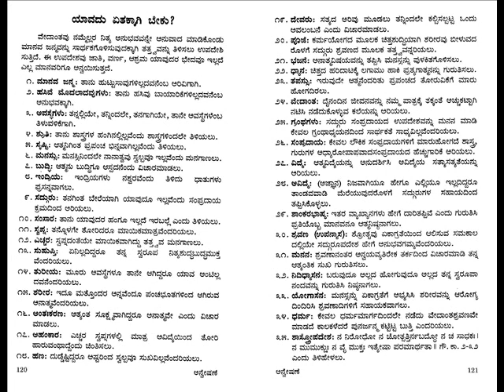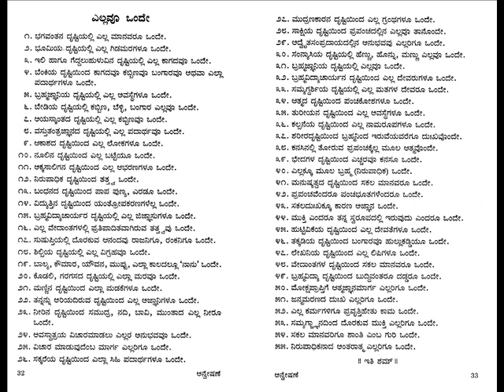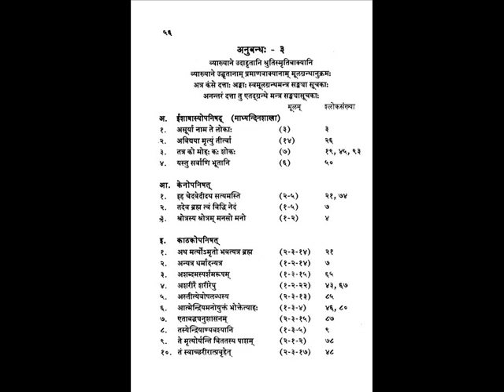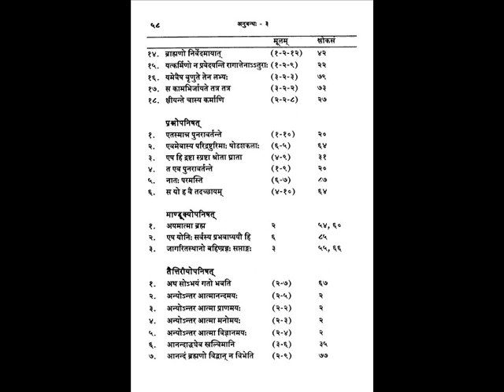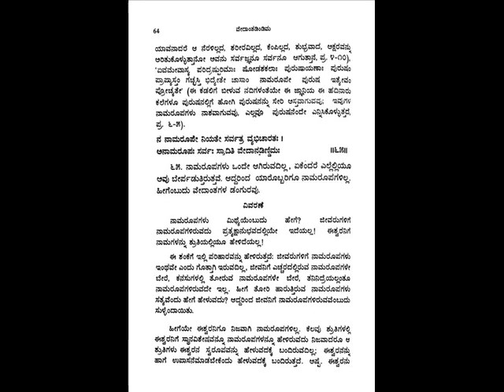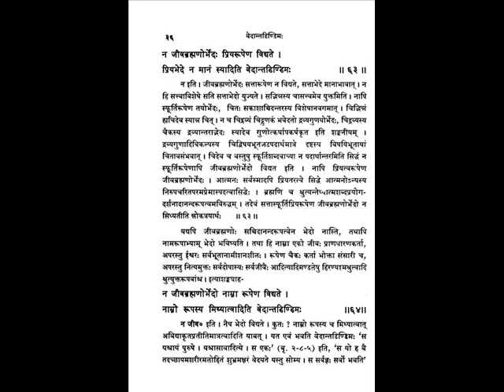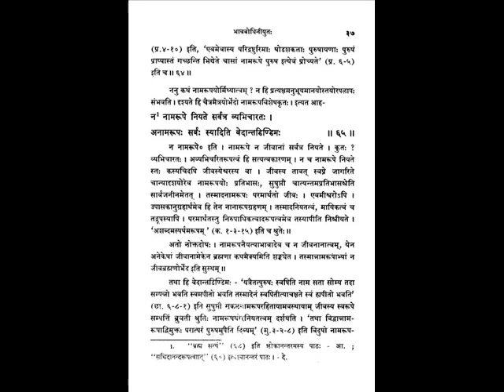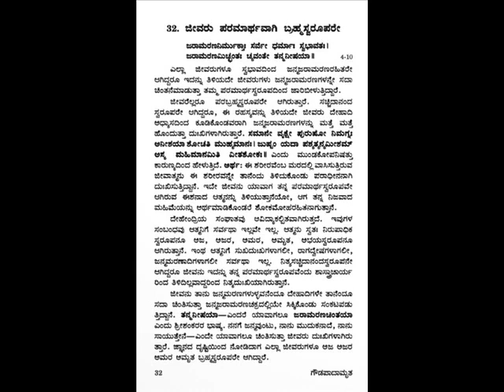VEDANTHADINDIMA 54 ವೇದಾಂತಡಿಂಡಿಮ ಕನ್ನಡದಲ್ಲಿ ಪ್ರವಚನ ವೇದಬ್ರಹ್ಮಶ್ರೀ ಮಹಾಮಹೋಪಾಧ್ಯಾಯ ಡಾ. ಕೆ.ಜಿ.ಸುಬ್ರಾಯಶರ್ಮ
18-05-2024 series of lectures 1-62,63,64th shloka in KANNADA on Vedanthadindima authored by Shri Shri Nrusimha Teertha by Our Rev Guruji VEDANTHA CHAKRAVARTI MahamahOpadhyaya Dr.K.G.Subraya Sharmaji , which is a concentrated tonic in Vedantha. song done by Kannada Shankara SriSri Satchidanandendra saraswathi Swamiji of Holenarasipur - Song sung by Chitradurga sanjeeva murthy, under the able guidance of Ubhayagaana Vidushi Dr. Shyamala G Bhave, Description- Sri K SUBRAMANYA SHASTRIJI, Flute Vid.K.S.Rajesh, Key Board Vid. B.V.Srinivas, Sitar, Vid. H.P.Srinivasan, Tabala- Vid. Rajendra Nakod and Rythmpad Vid. Jerald.
ವೇದಾಂತ ಪ್ರಿಯರಿಗಾಗಿ  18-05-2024 ಪೂಜ್ಯ ಶ್ರೀ ನೃಸಿಂಹತೀರ್ಥರಿಂದ ರಚಿಸಲ್ಪಟ್ಟಿರುವ 1 - 62,63,64th  shloka , ಒಂದು ವೇದಾಂತಸಾರದ ಕೃತಿರತ್ನ "ವೇದಾಂತಡಿಂಡಿಮ" ವನ್ನು ಕುರಿತು ಪೂಜ್ಯ ಗುರುವರ್ಯರಾದ ವೇದಬ್ರಹ್ಮಶ್ರೀ ಮಹಾಮಹೋಪಾಧ್ಯಾಯ ಡಾ. ಕೆ.ಜಿ.ಸುಬ್ರಾಯಶರ್ಮರಿಂದ ಪ್ರವಚನಮಾಲಿಕೆ ಅನೇಕ ಜಿಜ್ಞಾಸುಜನಗಳ ಕೋರಿಕೆಯಮೇರೆಗೆ ಅಚ್ಚ ಸ್ವಚ್ಛ ಕನ್ನಡದಲ್ಲಿ ಪ್ರವಚನಮಾಲಿಕೆಯು ಪ್ರಾರಂಭಿಸಲ್ಪಟ್ಟಿದೆ. ವೇದಾಂತಾಚಾರ್ಯರೂ, ಅಧ್ಯಾತ್ಮವಿದ್ಯಾ ಪ್ರವೀಣರೂ, ಸಂಚಾರೀ ವೇದಾಂತ ಕೋಶವೆಂದು, ಭುವಿವೇದಾಂತೈಕ ಶ್ರೇಷ್ಠನಿಷ್ಠ ಇತ್ಯಾದಿ ಅನೇಕ ಬಿರುದಾಂಕಿತರೂ ಆದ ವೇದಬ್ರಹ್ಮಶ್ರೀ ವಿದ್ವಾನ್ ಡಾ. ಕೆ.ಜಿ ಸುಬ್ರಾಯಶರ್ಮಾಜಿ ಯವರಿಂದ ಉಪನ್ಯಾಸಮಾಲಿಕೆ ಪ್ರಾರಂಭಗೊಂಡಿದೆ. ಪ್ರಾತಃಸ್ಮರಣೀಯರೂ, ಜ್ಞಾನಚಕ್ರವರ್ತಿಗಳೂ, ಆದರ್ಶ ಸಂನ್ಯಾಸಿಗಳೂ, ಬ್ರಹ್ಮನಿಷ್ಠರೂ ಆದ ಕರ್ನಾಟಕ ಶಂಕರರೆಂದೇ ಪ್ರಖ್ಯಾತರಾದ ಹೊಳೆನರಸೀಪುರದ ಶ್ರೀ ಶ್ರೀ ಸಚ್ಚಿದಾನಂದೇಂದ್ರ ಸರಸ್ವತೀ ಸದ್ಗುರುಗಳಬಳಿ ಹದಿನಾರು ವರ್ಷಗಳಕಾಲ ಅಖಂಡಸೇವೆ ಮಾಡುತ್ತಾ ಆದರ್ಶ ಅಂತೇವಾಸಿ ಶಿಷ್ಯರಾಗಿದ್ದು ಈವರೆಗೂ ಸುಮಾರು ಒಂದುಲಕ್ಷಕ್ಕೂ ಮೀರಿ ಸಂಸ್ಕೃತ, ಕನ್ನಡ ಹಾಗೂ ಇಂಗ್ಲಿಷ್ ಭಾಷೆಗಳಲ್ಲಿ ಪ್ರಪಂಚದ ಎಲ್ಲಕಡೆಗಳಲ್ಲೂ ಪರಿಶುದ್ಧ ಶಾಂಕರ ಪ್ರಸ್ಥಾನತ್ರಯ ಭಾಷ್ಯಗಳನ್ನು ಹರಡುತ್ತಾ ಜೊತೆ ಜೊತೆಗೇ ಇಂದಿನವರೆಗೂ ೧೫೦ಕ್ಕೂ ಹೆಚ್ಚು ವೇದಾಂತಗಳಲ್ಲಿನ ಅಪೂರ್ವ ವಿಷಯಗಳ ಬಗ್ಗೆ  ಗ್ರಂಥಗಳನ್ನೂ ಹಾಗೂ ೬ ಸಂವತ್ಸರಗಳ ಗ್ರಂಥವನ್ನೂ ರಚಿಸಿ ಲಕ್ಷಾಂತರ ಜಿಜ್ಞಾಸು ಜನಗಳಿಗೆ ಮಹದುಪಕಾರ ಮಾಡುತ್ತಿದ್ದಾರೆ. ಪ್ರಪಂಚದಲ್ಲಿ ಯಾರೂ ಮಾಡಿರದ ಇವರ ಪ್ರಸ್ಥಾನತ್ರಯಗಳ ಶಾಂಕರ ಭಾಷ್ಯಸಮೇತವಾದ ಉಪನ್ಯಾಸದ ಧ್ವನಿ ಮುದ್ರಿಕೆಗಳೂ ಲಭ್ಯವಿದೆ.
ಇಂದಿಗೂ ತಮ್ಮ ಇಳಿವಯಸ್ಸಿನಲ್ಲಿಯೂ ಕೊಂಚವೂ ವಿಚಲಿತರಾಗದೆ ಪ್ರತಿನಿತ್ಯ ಸತತವಾಗಿ , ನಿಃಸ್ವಾರ್ಥವಾಗಿ ತಮ್ಮ ಗುರುಗಳಿಂದ ಪ್ರೇರೇಪಿಸಲ್ಪಟ್ಟು ಪ್ರವಚನ ಸೇವೆಯನ್ನು ಮಾಡುತ್ತ ಅನೇಕ ವೇದಾಂತ ಆಸಕ್ತರನ್ನು ಸಾಧಕರನ್ನಾಗಿಯೂ, ಜಿಜ್ಞಾಸುಗಳನ್ನ ಮುಮುಕ್ಷುಗಳನ್ನಾಗಿಯೂ, ಮುಮುಕ್ಷುಗಳನ್ನು ಮುಕ್ತರನ್ನಾಗಿಯೂ ಮಾಡಿ ಮಾನವ ಜನ್ಮದ ಸಾರ್ಥಕತೆಗೆ ಕಾರಣರಾಗಿದ್ದಾರೆ.
       ನಮ್ಮೆಲ್ಲರಿಗೂ ಅಂದರೆ, ಅವರ ಸರಳ, ಅನುಭವಪೂರಿತ  ಪ್ರಾಸಂಗಿಕ ಉದಾಹರಣೆಗಳೊಂದಿಗೆ ಅನುಗ್ರಹಿಸುವ ಉಪನ್ಯಾಸಗಳನ್ನು ಶ್ರವಣಮಾಡಿದವರೆಲ್ಲರಿಗೂ , ನಾನು ಇಂಥವರ ಶಿಷ್ಯ ಎಂಬ ಗರ್ವ, ಹೆಮ್ಮೆ ಸಹಜ. ಇಷ್ಟಕ್ಕೂ ಕಾರಣ ಪೂಜ್ಯ ಗುರುಗಳು ತಮ್ಮ ಆರಾಧ್ಯದೈವ ಕರ್ನಾಟಕ ಶಂಕರ ಪ.ಪೂ. ಶ್ರೀ ಶ್ರೀ ಸಚ್ಚಿದಾನಂದೇಂದ್ರಸರಸ್ವತೀ ಸ್ವಾಮಿಗಳಿಂದ ಸಂಸ್ಕೃತ, ಇಂಗ್ಲಿಷ್, ವ್ಯಾಕರಣ, ಕಾವ್ಯ, ಪುರಾಣಾದಿಗಳು, ಶಾಂಕರಾದ್ವೈತವೇದಾಂತ, ಮುಂತಾದವುಗಳನ್ನು ಏಕಸಂಧಿಗ್ರಾಹಿಯಾಗಿ, ನಿಷ್ಠೆಯಿಂದ " ಬ್ರಹ್ಮಚಾರೀ ಆಚಾರ್ಯಕುಲವಾಸೀ " ಎಂಬ ಛಾಂದೋಗ್ಯ ನುಡಿಯಂತೆ ೧೬ ವರ್ಷಗಳಕಾಲ ನಿರಂತರ ಗುರುಸೇವೆ, ತಪಸ್ಸುಮಾಡಿದ ಪ್ರತಿಫಲ.
ಇವುಗಳ ಉಪಯೋಗವನ್ನು ಪಡೆದು ಎಲ್ಲ ಮನವರೂ ಉದ್ಧಾರವಾಗಲೆಂಬುದೇ ನಮ್ಮ ಗುರಿ. ಶುಭಮಸ್ತು.